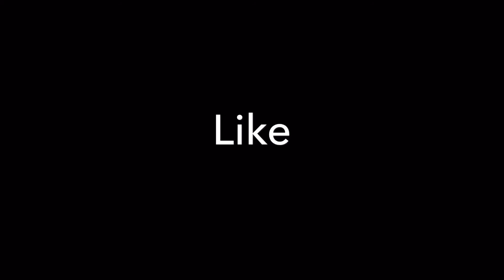Typical Friday: A Short Film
Expect more content like this! I will start uploading more projects like these. My cinematography skills will get better, I promise you guys that. Films will be my bigger projects from now on. Enjoy your day!!